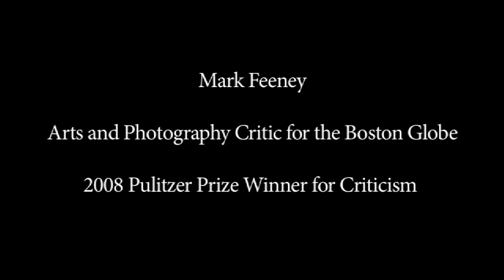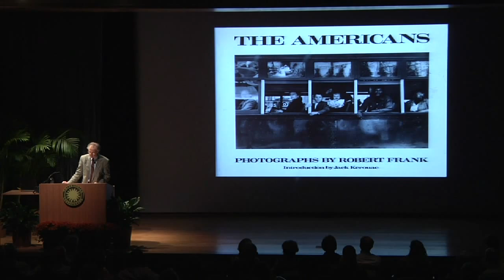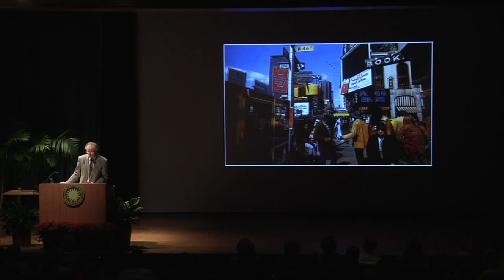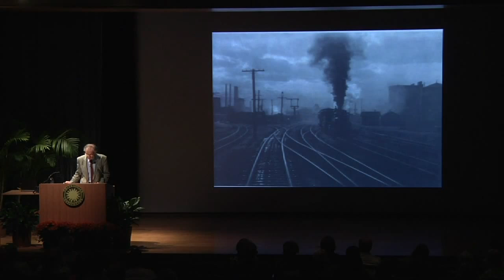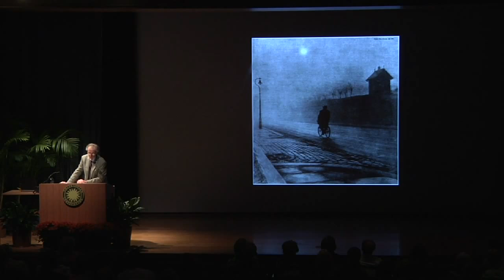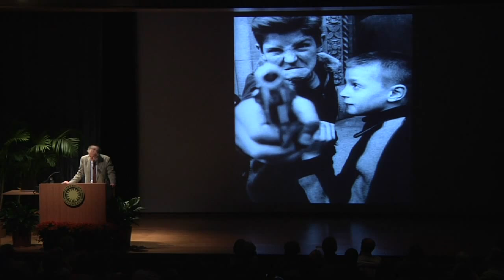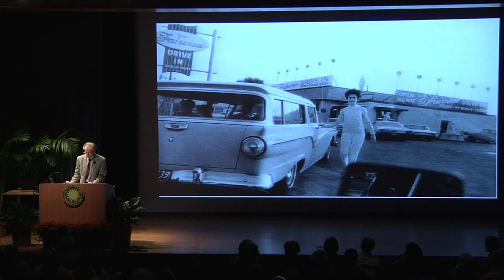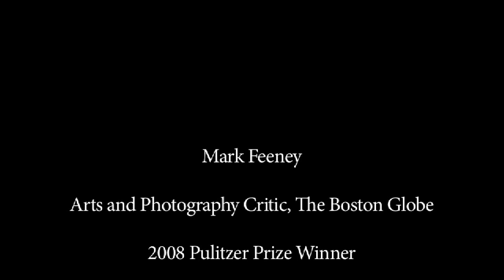Mark Feeney: "Four Photographers on Three Wheels: William Eggleston's Tricycle and Before"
Mark Feeney is the arts and photography critic for the Boston Globe and winner of the 2008 Pulitzer Prize for criticism. His essays on visual culture range from photography to painting and film. At the Globe, he has also served as book editor and editor of the weekly section of news analysis and political commentary. His work has appeared in The New Republic, Harper's, the Los Angeles Times, and The American Scholar. His latest book, Nixon at the Movies: A Book about Belief (2004) was called "transfixing" by Vanity Fair. Feeney was the 2007 Robbins Professor of Writing at Princeton University and currently serves as a lecturer in American Studies at Brandeis University. This fall he will serve as a lecturer at Yale University.